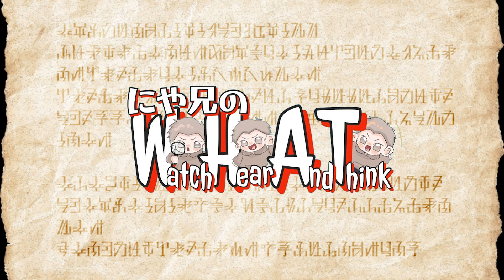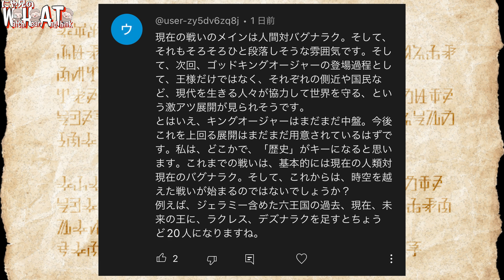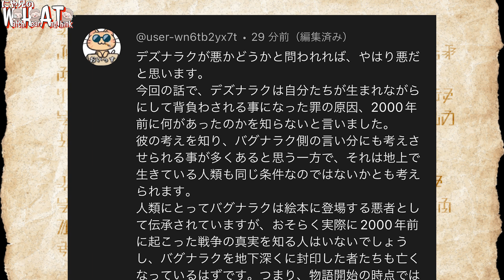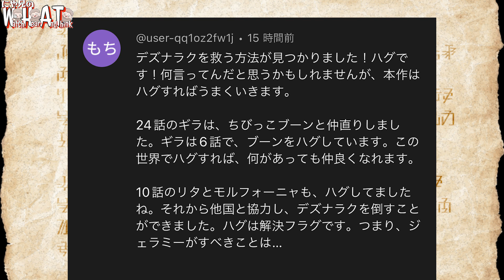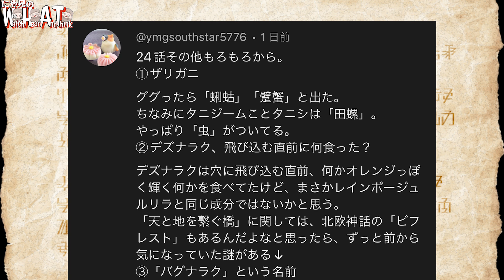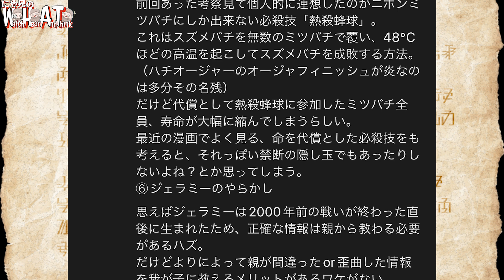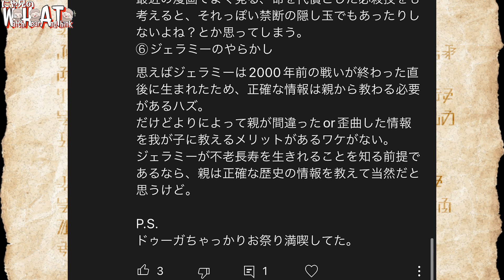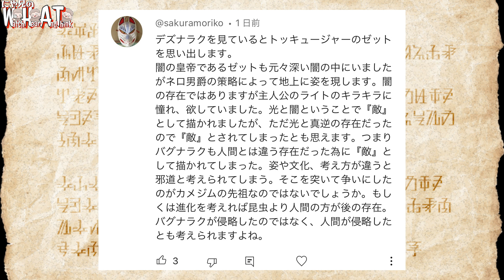人間vsバグナラク！ハグで全てがまるく収まる！？物語はこれから過去と未来へ？？【王様戦隊キングオージャー考察】